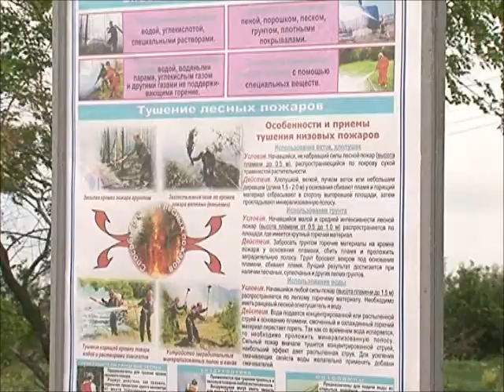Учения пожарных дружин.wmv